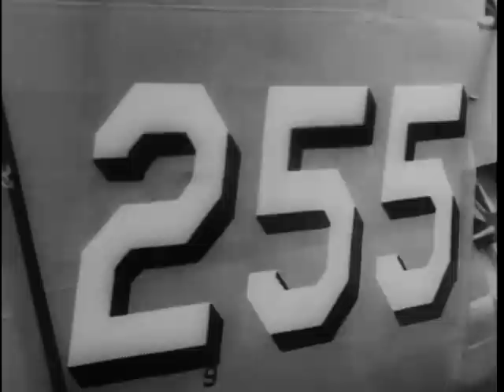Big Picture: Assignment Taiwan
Big Picture: Assignment Taiwan - National Archives and Records Administration   - ARC Identifier 2569853 / Local Identifier 111-TV-665 - DVD Copied by Thomas Gideon - Department of Defense. Department of the Army. Office of the Deputy Chief of Staff for Operations. U.S. Army Audiovisual Center. (ca. 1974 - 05/15/1984). This film chronicles the history of Nationalist China and provides a report on the work that was done by the U.S. Military Assistance Advisory Group with the military forces of that nation.